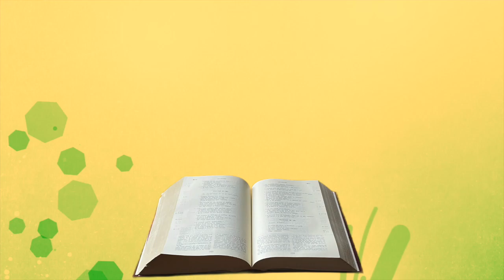Méditation mardi 10 Août 2021 Jean 12, 24-26